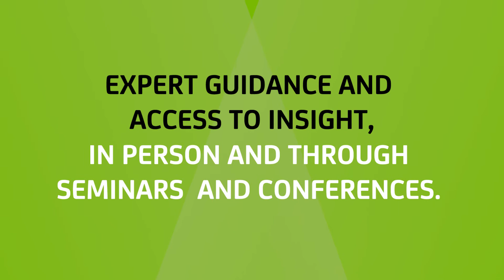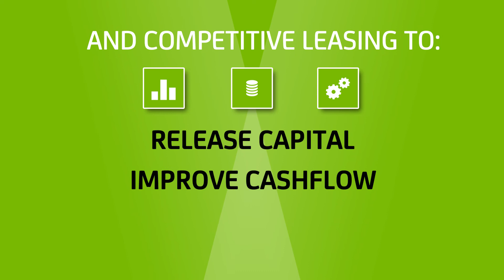Budget 2016: Fuel Duty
Chris Chandler discusses the freeze on fuel duty, and how it impacts current and future fleet planning